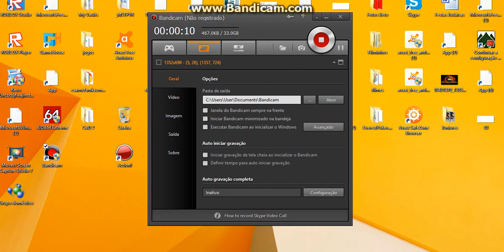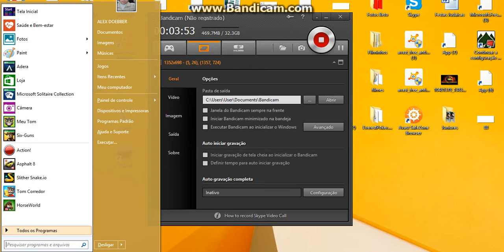JOGO DE CORRIDA- asphalt 8 dino red